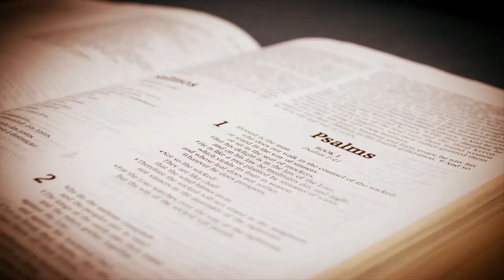Wednesday Evening - June 1, 2022 Psalm 37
Don't Ever Give In!